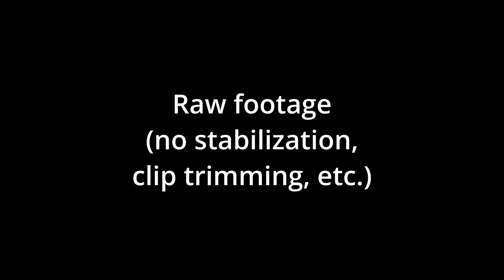Weekend Warrior TS Flag Football - 5M NC - raw footage (no stabilization / trimming)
Weekend Warrior Tournament Series - Carolina State Championships - Flag Football
Location: Mooresville, NC
Format: 5-Man Non-Contact
If you would like an edited version of your team. 4K version available upon request